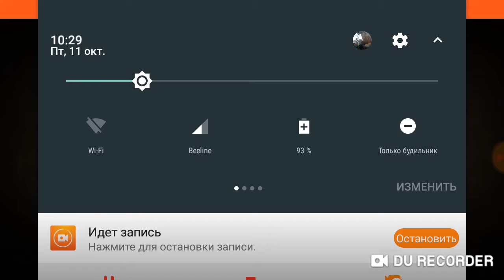БИТВА С ДЕМОНОМ СЕГУН